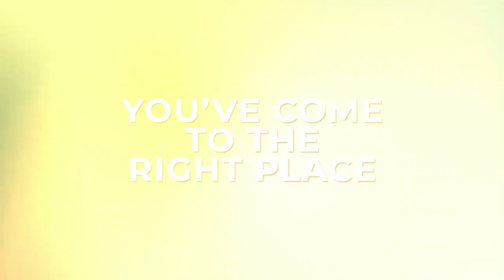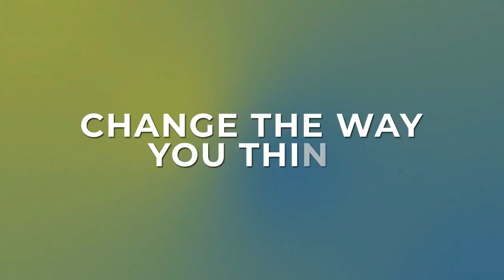How to Talk to Family and Friends About Somatic Coaching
Ever struggled to explain the magic of somatic coaching to your friends and family? Join Ani and Brian in our special 40th episode milestone as we dive deep into the art of communicating the transformative power of somatic practices. From personal anecdotes to actionable tips, discover how to convey the profound impact of somatic coaching in a way that resonates. Plus, learn why companies are embracing these practices more than ever and how you can harness them for personal and professional growth. Tune in for an enlightening conversation that promises to elevate your understanding and communication of somatic coaching!

We upload weekly content on the following topics: Trauma-Sensitive Coaching, Somatic Coaching Tools, Speaker Performance Improvement, Rewiring Your Mind for Success

You will also learn about improving your client results by using mindfulness, neuroscience, bioenergetics, cross-mapping, and sensation-based motivation coaching... Our goal is to help you get more clients, retain more clients and make a huge impact in the world through your work!

Our founders, Ani Anderson and Brian Trzaskos will share with you great insights on how to overcome resistance to change by tapping into your client’s complete human intelligence (That's what we do at the Somatic Coaching Academy.)

If you want to make a bigger impact with your therapeutic or coaching work, whether one person at a time or to scale, or you feel like clients “say” they want a life transformation, but they can’t seem to say YES or motivate themselves to do it.

If you’re looking for tips on how to help people overcome resistance to change, improve their confidence and motivation, eliminate anxiety/stress/and pain when trying to meet their goals, or just want quick tips on how to get “miracle like results” with the people you serve, we highly recommend subscribing to our channel

If you are tired of wasting time, money, and energy getting less than amazing results for 100% of your people, if you don’t know how to coach the emotional challenges clients bring to your door, or you are a fantastic practitioner and you’re just not getting the traction (client enrollment) you want to make your impact, stop wasting time and money and schedule a call with our CEO, Ani Anderson

WHY NOT INTERVIEW OUR FOUNDERS ANI AND BRIAN ON YOUR PODCAST OR SHOW? Ani Anderson and Brian Trzaskos are generous guests who will share powerful insights with your audience!

LOOKING FOR TRAUMA-INFORMED TRAINING FOR YOUR TEAM? Our training will help your people feel at ease discussing potentially difficult topics.

Want trauma-informed training for your team? Find out more by booking a call

We are experts on the topics of burnout, chronic pain, anxiety/stress reduction, and motivation.

We continuously offer training and workshops!